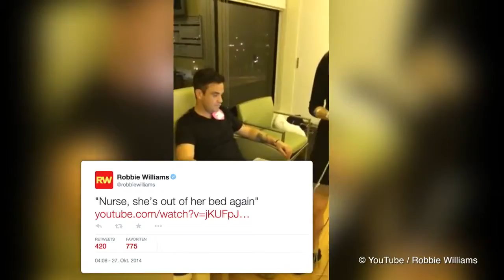Baby-Countdown: Robbie Williams twitter live vom Kreißsaal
Robbie Williams wird zum zweiten Mal Vater und twittert eifrig Videos und Fotos.